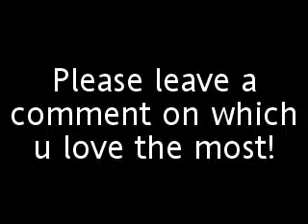Which is your favouroute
Chocolates from a Celebration Box